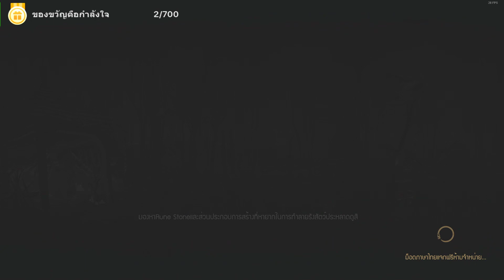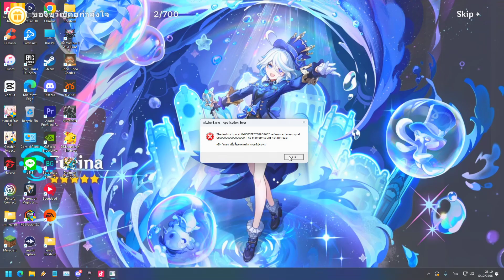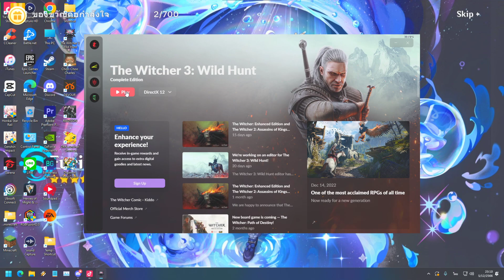The Witcher 3: Wild Hunt Hearts of stone ep.27(ย้อนหลัง2023 12 05 21 12 23)